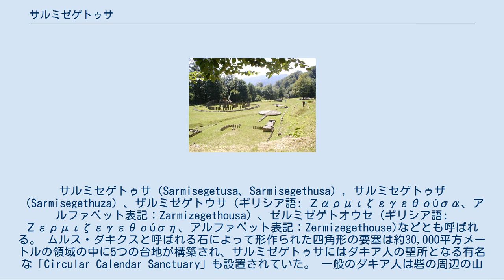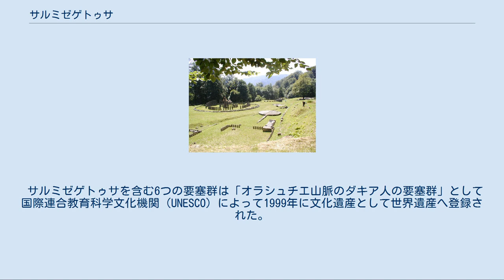サルミゼゲトゥサ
サルミゼゲトゥサ内の要塞に設置された神殿跡地 サルミゼゲトゥサ遺跡のマップ サルミゼゲトゥサ（ラテン語: Sarmizegetusa）は、古代ダキア人による軍事・宗教・政治上の最も重要な古代都市である。
1200メートルの高地に建設され、狭隘なオラシュチエ山脈の立地を生かした6箇所の要塞群の一つでもあり（なお、サルミゼゲトゥサ以外はブリダル、ピアトラ・ロシエ、コステシュティ、カプルナ、バニツァ）、戦術的な防衛システムが設置されていた。
サルミセゲトゥサ（Sarmisegetusa、Sarmisegethusa）, サルミセゲトゥザ（Sarmisegethuza）、ザルミゼゲトウサ（ギリシア語: Ζαρμιζεγεθούσα、アルファベット表記：Zarmizegethousa）、ゼルミゼゲトオウセ（ギリシア語: Ζερμιζεγεθούση、アルファベット表記：Zermizegethouse)などとも呼ばれる。 ムルス・ダキクスと呼ばれる石によって形作られた四角形の要塞は約30,000平方メートルの領域の中に5つの台地が構築され、サルミゼゲトゥサにはダキア人の聖所となる有名な「Circular Calendar Sanctuary」も設置されていた。 一般のダキア人は砦の周辺の山麓部分へ居住していた。上流階級のダキア人の居住地区には陶器製の水道管による水道網が整備されていた。遺跡から発掘された考古学的な証拠から、ダキア人の社会は高度の生活水準を有していたことが示されている。 サルミゼゲトゥサは初めてダキアを統一したブレビスタによって建設された。 101年よりローマ帝国皇帝トラヤヌス率いるローマ軍とダキア王デケバルスのダキア軍との間でダキア戦争が始まった。第2次の侵攻（106年）でサルミゼゲトゥサは陥落して、ダキア全土がローマ帝国の属州となった。
サルミゼゲトゥサには旧都から約40キロ離れた場所に新たに植民市コロニア・ウルピア・トライアナ・アウグスタ・ダキカ・サルミゼゲトゥサ（ラテン語: Colonia Ulpia Traiana Augusta Dacica Sarmizegetusa）が建設され、ローマ軍団が駐屯した。
 サルミゼゲトゥサを含む6つの要塞群は「オラシュチエ山脈のダキア人の要塞群」として国際連合教育科学文化機関（UNESCO）によって1999年に文化遺産として世界遺産へ登録された。